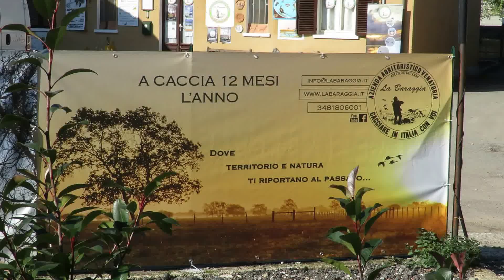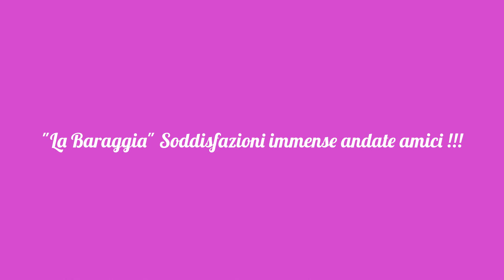Az. Agriturismo Venatoria La Baraggia Caccia a Fagiani.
Giornata spettacolo grande divertimento nel vedere i cani al lavoro con le loro ferme e diciamo anche un bravo ai cacciatori che nonostante tutto si sono difesi bene con quota di fagiani apprezzabile,i fagiani di ottima qualita'molto belli e con voli direi non facili;il nostro obittivo è di tornarci con altri amici,la zona di caccia è favolosa grazie Antonio di come a mio parere è ben gestita e organizzata la riserva.